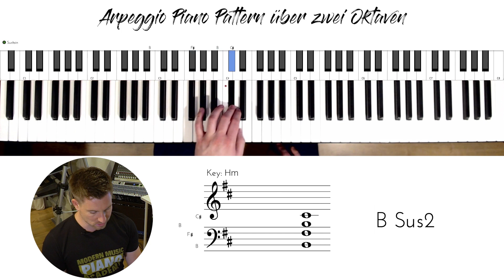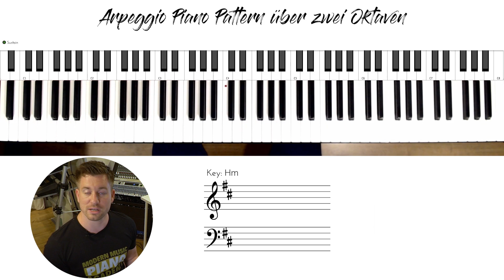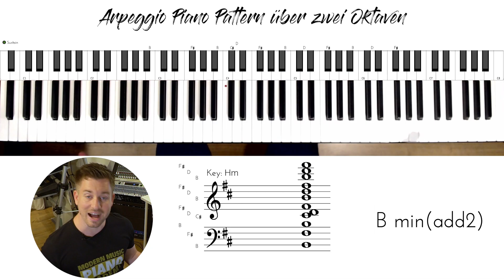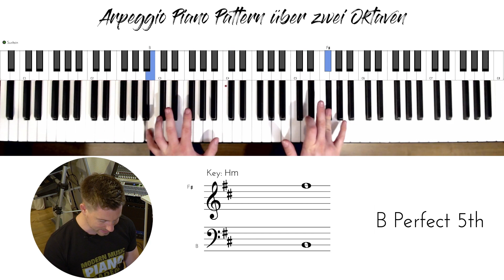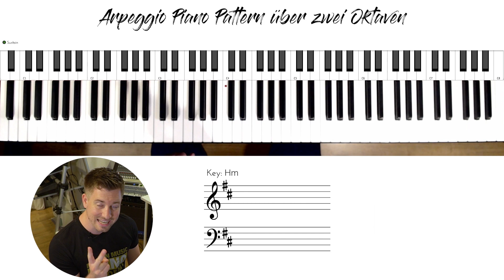Wie Du ein Arpeggio Piano Pattern über zwei Oktaven spielst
WIE DU EIN ARPEGGIO PIANO PATTERN ÜBER ZWEI OKTAVEN SPIELST // In diesem Tutorial lernst Du ein Arpeggio Begleitpattern mit Deiner linken Hand zu spielen. Es erwarten Dich außerdem Begleitakkorde in Halben und Achteln in Deiner rechten Hand. Greife auf alle Noten zu

- Start - 00:00
- Linke Hand Arpeggio Pattern - 00:30
- Rechte Hand in Halben - 03:34
- Rechte Hand in Achteln - 03:29
- Outro - 07:52

▬▬▬▬▬▬ Klavier lernen

🔴 Schaue Dir die gesamte Playlist an und lerne Pop Piano spielen